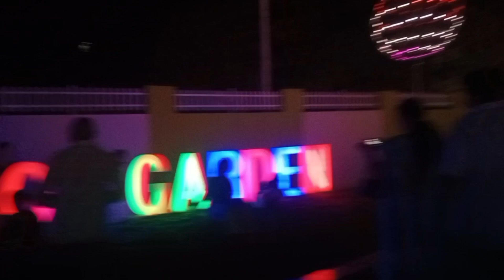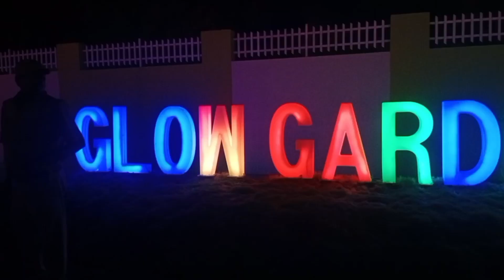glow gardenమన రాజమండ్రిలోmeenakshi vlogsandcooking channel plzsub 🌹🌹🌹💐💐🏵️🏵️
రాజమండ్రి నుంచి పూరి వెళ్లే దారిలో గ్లో గార్డెన్ అనే పార్క్ ఏర్పాటు చేశారు రీసెంట్గా ఓపెనింగ్ అయింది లోపల ఇంటి టికెట్ వచ్చి పెద్దవాళ్లకి 30 రూపాయలు చిన్నవాళ్ళకి ₹20 అనమాట లోపల అయితే లైటింగ్ సిస్టంతో చాలా బాగా పెట్టారు పియానో పెట్టరు అలాగే మనం అడుగులు వేస్తుంటే కలర్స్ వచ్చేలాగా పెట్టారు అలాగే వారి తోట వారి చేను కూడా పెట్టారు. ఎంత బాగుందంటే గులాబీ తోటకూడా చాలా బాగుంది గ్లూ గార్డెన్ కూర్చోవడానికి కూడా అవి కలర్స్ తో లైటింగ్స్ తో పెట్టారు. మీరు ఒకసారి రాజమండ్రిలో ఉంటే కచ్చితంగా ఈ ప్లేస్ కి అయితే వెళ్లిపోండి ఈవినింగ్ సిక్స్ నుంచి నైట్ 9:30 వరకు కూడా ఇక్కడ ఓపెనింగ్ ఓపెన్ అయి ఉంటాయి అన్నమాట 9:30 దాటితే ఇంకా ఎలా ఉండదు చాలా బాగుంది రాజమండ్రిలో చాలా చాలా డెవలప్ చేస్తున్నారన్నమాట ఎంత బాగుందంటే మనసుకి చాలా బాగా నచ్చేస్తుంది మాకైతే మీకు నచ్చుతుందని అనుకుంటున్నానుmeenakshi vlogsandcooking channel plzsub 🌹🌹🌹💐💐💐🏵️💐💐💐